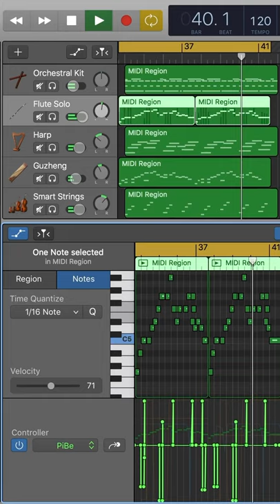Simple Orchestral Piece Using GarageBand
How to make orchestral music in GarageBand.

Grimms Notes